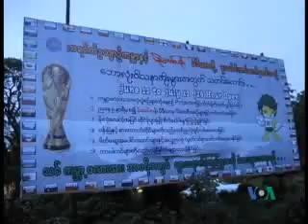06-28-10 RGN World Cup for Web_768K.flv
World Cup and Rangoon Residents